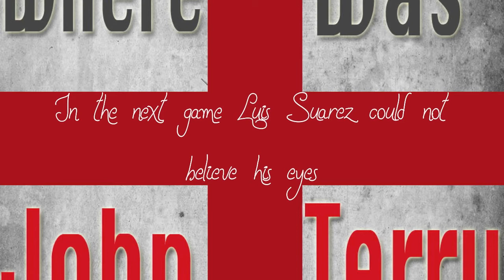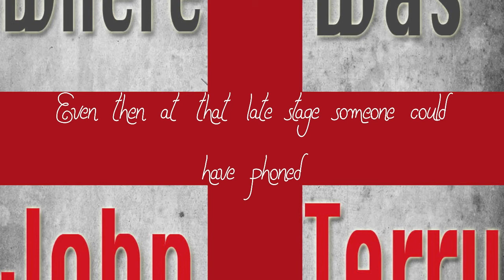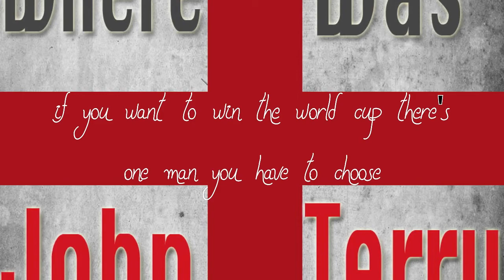World Cup - WHERE WAS JOHN TERRY England Football Song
Where was John Terry for the world cup? Has anyone seen John Terry?!